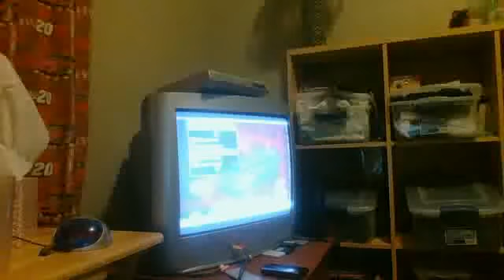What car should I be for NASCAR 2005:Chase For The Cup?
Come one! Come All! I will pick what car I should be for my New Lets Play. (Epic milestone:This is my FIRST!!)